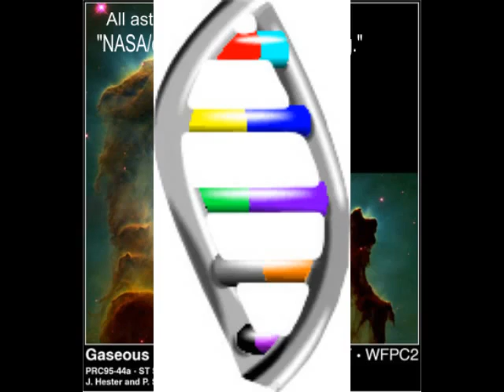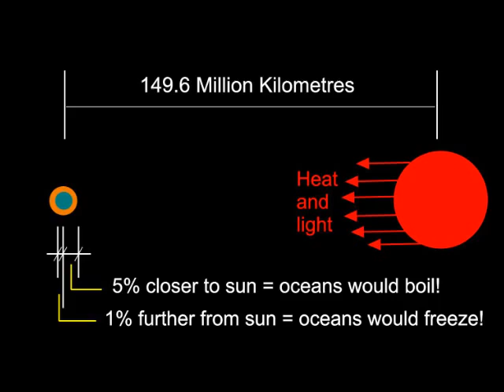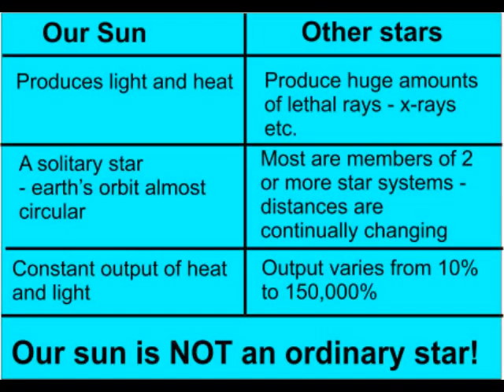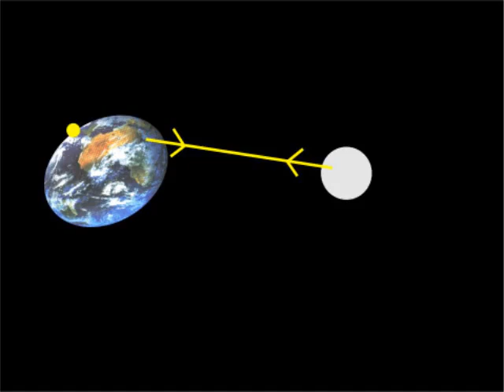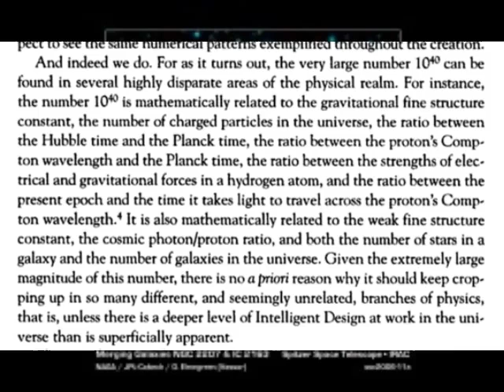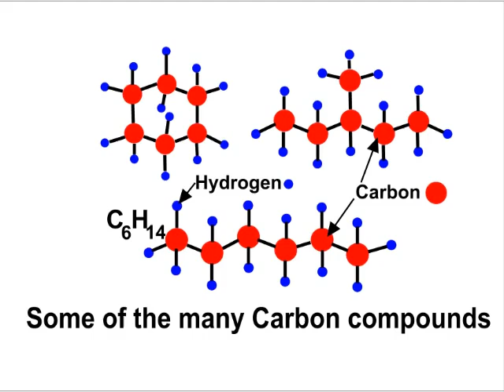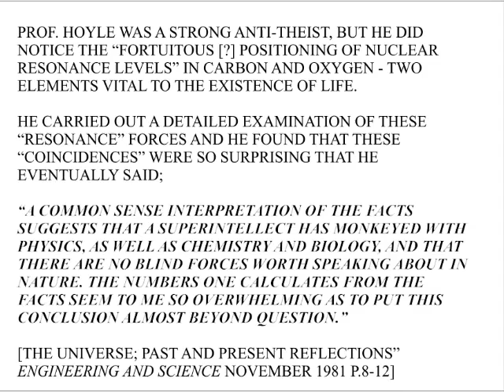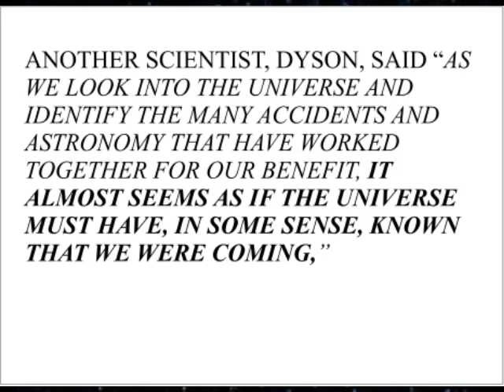The Anthropic Cosmological Principles(Fine tuning for life) Grand design.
It is not just the universe that bears evidence for design. The earth itself reveals such evidence. Frank Drake, Carl Sagan, and Iosef Shklovsky were among the first astronomers to concede this point when they attempted to estimate the number planets in the universe with environments favorable for the support of life. In the early 1960's they recognized that only a certain kind of star with a planet just the right distance from that star would provide the necessary conditions for life.12On this basis they made some rather optimistic estimates for the probability of finding life elsewhere in the universe. Shklovsky and Sagan, for example, claimed that 0.001 percent of all stars could have a planet upon which advanced life resides.13

While their analysis was a step in the right direction, it overestimated the range of permissible star types and the range of permissible planetary distances. It also ignored many other significant factors. A sample of parameters sensitive for the support of life on a planet are listed in Table 1.

Table 1: Evidence for the design of the sun-earth-moon system14 - 31

The following parameters cannot exceed certain limits without disturbing the earth's capacity to support life. Some of these parameters are more narrowly confining than others. For example, the first parameter would eliminate only half the stars from candidacy for life-supporting Systems, whereas parameters five, seven, and eight would each eliminate more than ninety-nine in a hundred star-planet systems. Not only must the parameters for life support fall within a certain restrictive range, but they must remain relatively constant over time. And we know that several, such as parameters fourteen through nineteen, are subject to potentially catastrophic fluctuation. In addition to the parameters listed here, there are others, such as the eccentricity of a planet's orbit, that have an upper (or a lower) limit only.1. number of star companions
* if more than one: tidal interactions would disrupt planetary orbits
  * if less than one: not enough heat produced for life
2. parent star birth date
 * if more recent: star would not yet have reached stable burning phase
* if less recent: stellar system would not yet contain enough heavy elements
3. parent star age
if older: luminosity of star would not he sufficiently stable
* if younger: luminosity of star would not be sufficiently stable
4. parent star distance from center of galaxy
 * if greater: not enough heavy elements to make rocky planets
 * if less: stellar density and radiation would he too great
5. parent star mass
* if greater: luminosity output from the star would not besufficiently stable
 * if less: range of distances appropriate for life would be too narrow; tidal forces would disrupt the rotational period for a planet of the right distance
6. parent star color
* if redder: insufficient photosynthetic response
* if bluer: insufficient photosynthetic response
7. surface gravity* if stronger: planet's atmosphere would retain huge amounts of ammonia and methane* if weaker: planet's atmosphere would lose too much water8. distance from parent star* if farther away: too cool for a stable water cycle* if closer: too warm for a stable water cycle
9. thickness of crust
 * if thicker: too much oxygen would he transferred from the atmosphere to the crust * if thinner: volcanic and tectonic activity would be too great10. rotationperiod
* if longer: diurnal temperature differences would he too great
  * if shorter: atmospheric wind velocities would he too great11. gravitational interaction with a moon * if greater: tidal effects on the oceans, atmosphere, and rotational period would he too severe * if less: earth's orbital obliquity would change too much causing climatic instabilities12. magnetic field
* if stronger: electromagnetic storms would be too severe
* if weaker: no protection from solar wind particles13. axial tilt
* if greater: surface temperature differences would be too great
 * if less: surface temperature differences would he too great
14. albedo (ratio of reflected light to total amount falling on surface)
* if greater: runaway ice age would develop
 * if less: runaway greenhouse effect would develop15. oxygen to nitrogen ratio in atmosphere* if larger: life functions would proceed too quickly
 * if smaller: life functions would proceed too slowly
16. carbon dioxide and water vapor levels in atmosphere
 * if greater: runaway greenhouse effect would develop
* if less: insufficient greenhouse effect
17. ozone level in atmosphere* if greater: surface temperatures would become too low* if less: surface temperatures would he too high; too much uv radiation at surffes18. atmospheric electric discharge rate
* if greater: too much fire destruction
 * if less: too little nitrogen fixing in the soil